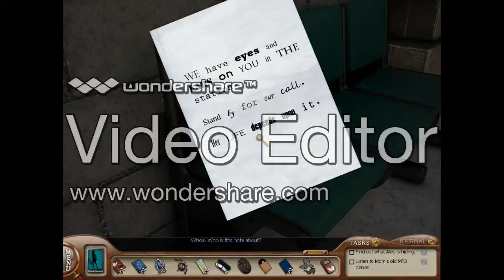Nancy Drew The Silent Spy part 4 Dialoge